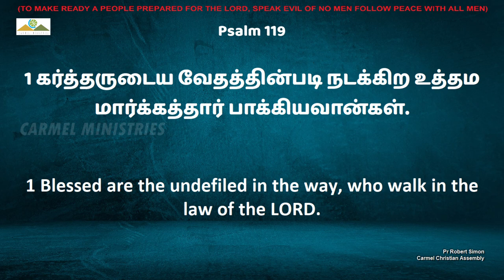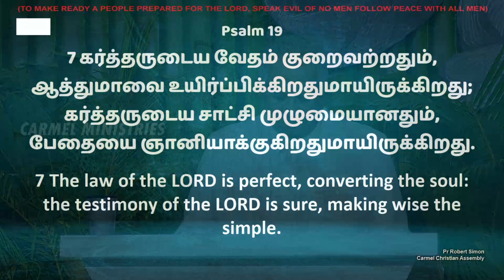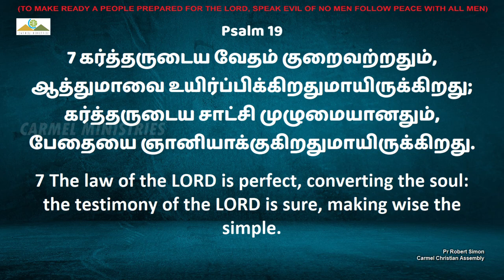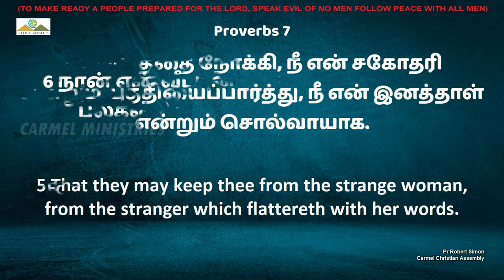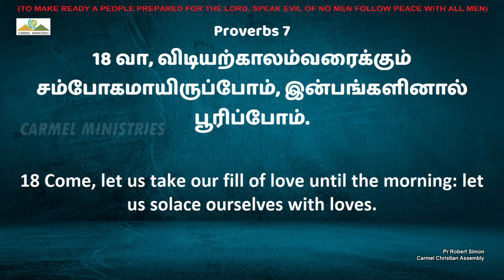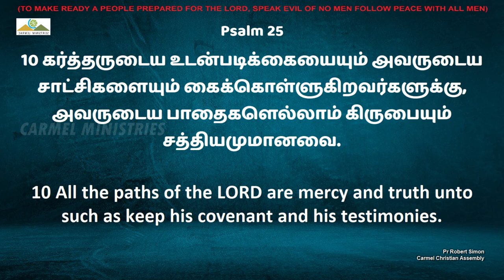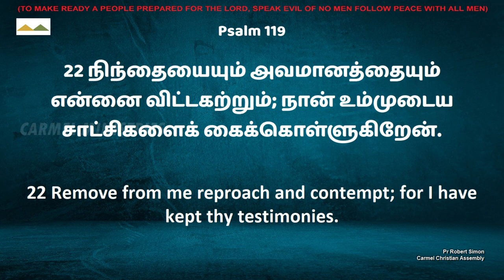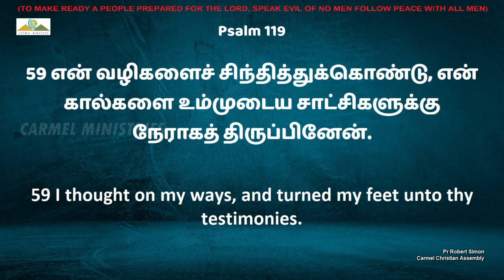கர்த்தரின் சாட்சியை கைக்கொள்வதின் பாக்கியங்கள்! P2 | Msg | Tam | Pr Robert Simon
BLESSEDNESS OF KEEPING THE LORD'S TESTIMONIES! P2 | கர்த்தரின் சாட்சியை கைக்கொள்வதின் பாக்கியங்கள்! P2 | Kartharin Satchiyai Kaikolvathin Bakkiyangal P2 |

Message Title / தேவ செய்தி தலைப்பு: BLESSEDNESS OF KEEPING THE LORD'S TESTIMONIES! P2 | கர்த்தரின் சாட்சியை கைக்கொள்வதின் பாக்கியங்கள்! P2 | Kartharin Satchiyai Kaikolvathin Bakkiyangal P2 |

BLESSEDNESS OF KEEPING THE LORD'S TESTIMONIES! P2 | கர்த்தரின் சாட்சியை கைக்கொள்வதின் பாக்கியங்கள்! P2 | Kartharin Satchiyai Kaikolvathin Bakkiyangal P2 | தமிழ் தேவ செய்தி | முனைவர் இராபர்ட் சைமன் | கர்மேல் ஊழியங்கள் | Tamil Message | Pr. Robert Simon | Carmel Ministries

Our Address:
Carmel Christian Assembly
103, Brickkiln Road,